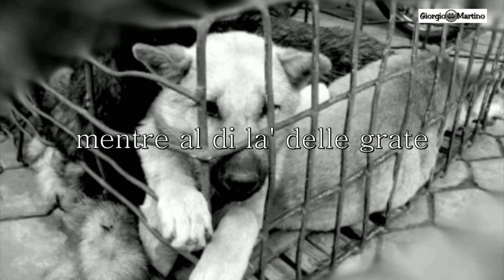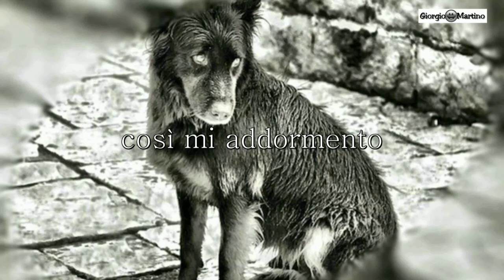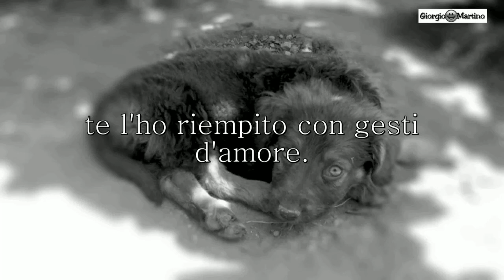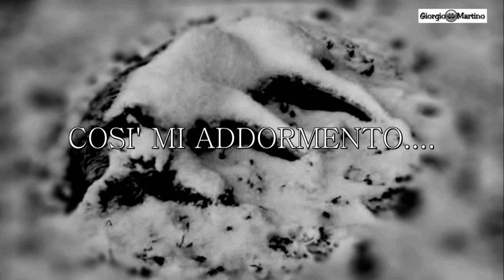così mi addormento di Giorgio Martino